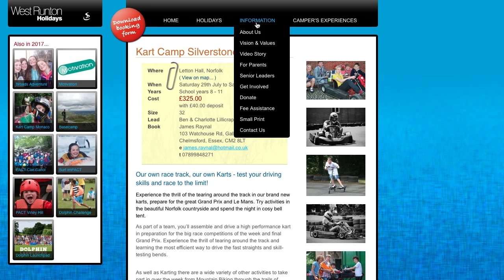Kart Camp Silverstone - About Us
Our own race track, our own Karts - test your driving skills and race to the limit!

Can't make the dates? We have a similar camp running in the same location on a different week (Kart Camp Monaco - 22nd-29th July). For more information about that and other West Runton camps happening over the summer,